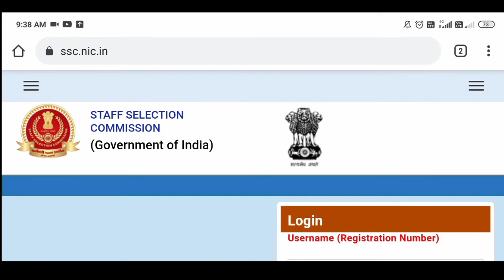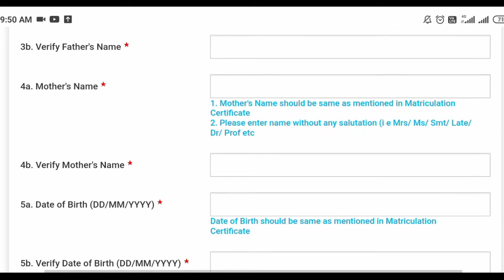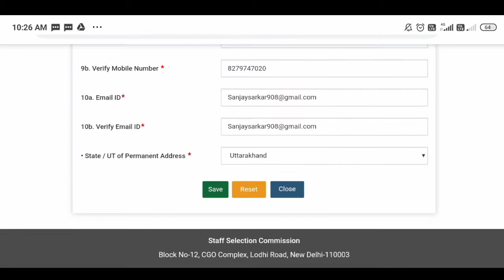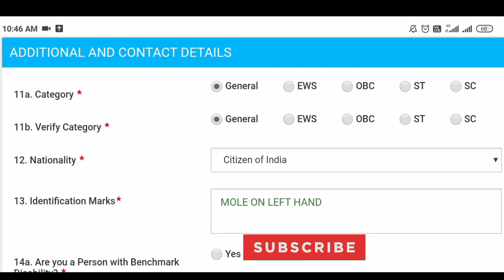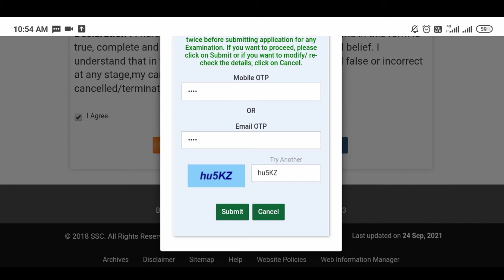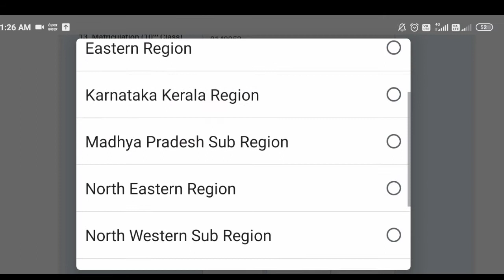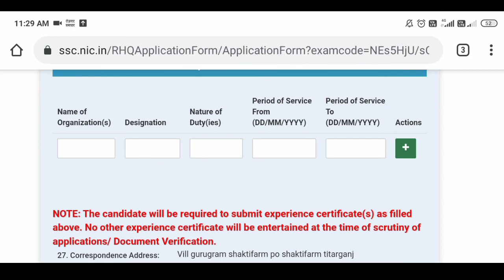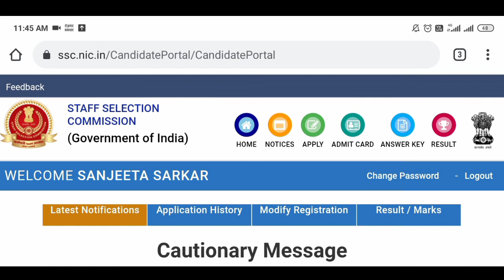Ssc recruitment 2021 form kaise bhare ||Ssc phase 9th form kaise bahre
ssc recruitment 2021 form kaise bhare || ssc phase 9th form kaise bahre || how can fill ssc phase 9 form 2021 || ssc phase ix online form kaise bhare ||
Hi guys
  In this video we tell about staff selection commission form kaise bhare 2021.

FOR detail information  the link of official website is below -

👉 Best Amazon Deal for You -
👉Vipin sir books for maths and reasoning -
👉MATHAMATICS- MATHS MASTI Paperback-
 👉EDUTERIA CURRENT AFFAIRS AARDHVARSHIKI-

👉FOR uk sssc exam UTTARAKHAND ONE LINER SAMANYA GYAN-

👉Utkarsh classes phool pati current affairs-

👉UTTARAKHAND GK BOOK, SAMANYA GYAN UTTARAKHAND by KESHARI NANDAN TRIPATHI (Priksha vani Books)-

👉UKPSC Samanya Addhyyan Solved Papers 2021-

ssc recruitment 2021 form kaise bhare
ssc phase 9th form kaise bahre
how can fill ssc phase 9 form 2021
how to fill ssc phase 9 form
ssc phase 9th form kaise bhare
ssc phase ix online form kaise bhare
ssc phase 9 recruitment 2021
staff selection commission form 2021
staff selection commission form kaise bhare 2021
ssc का फॉर्म कैसे भरें
ssc recruitment 2021 का फॉर्म कैसे भरे
एसएससी फेस 9 फॉर्म कैसे भरें
एसएससी न्यू वैकेंसी फॉर्म कैसे भरें

bedigital
sanjay_sarkar